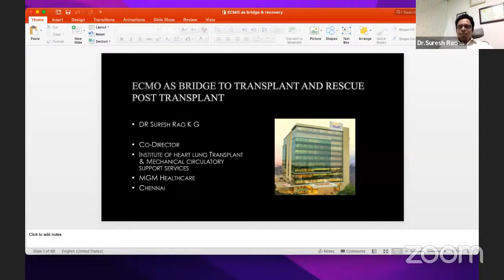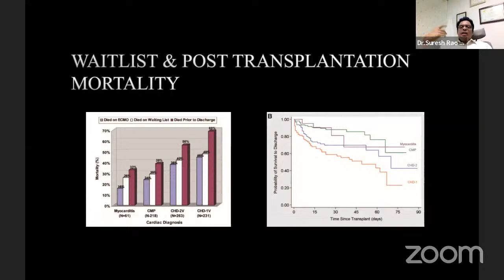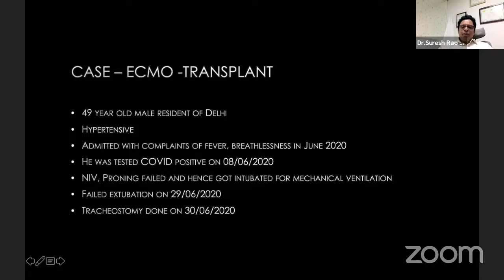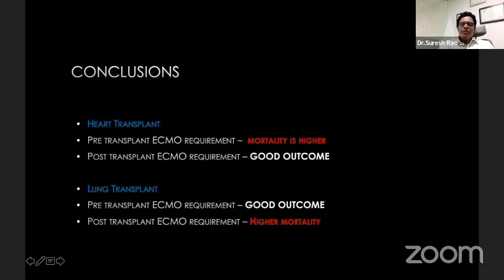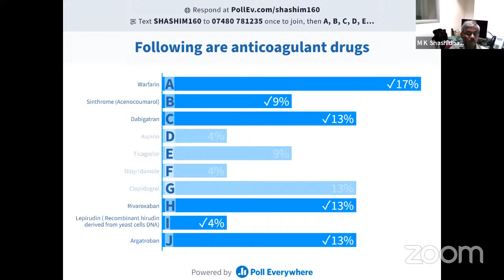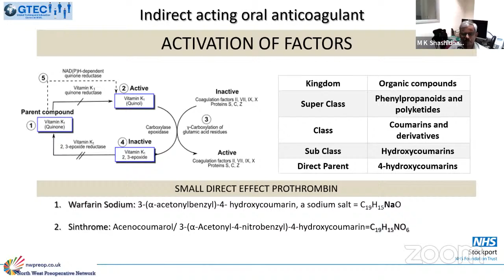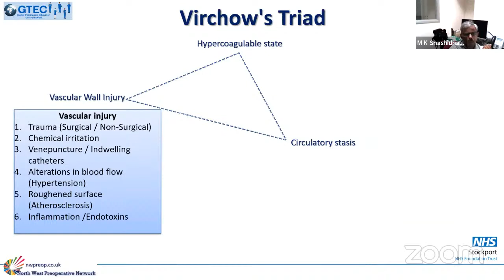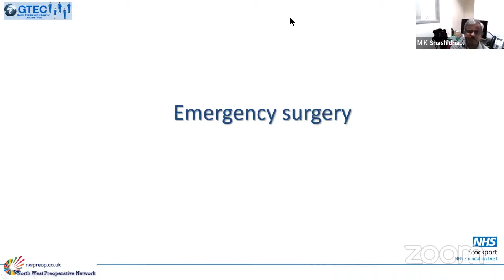14 July 2022 ISAKA : Monthly Online Academic Program